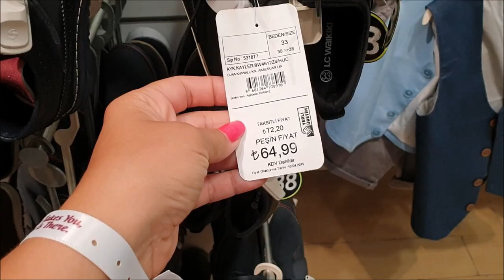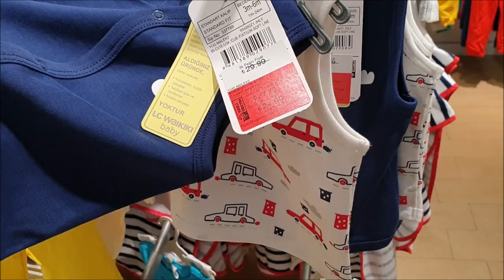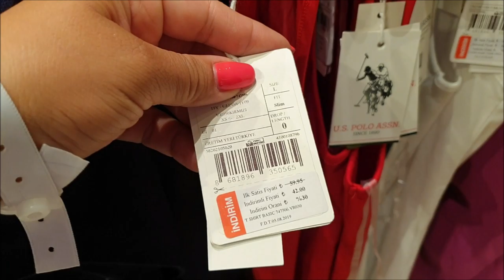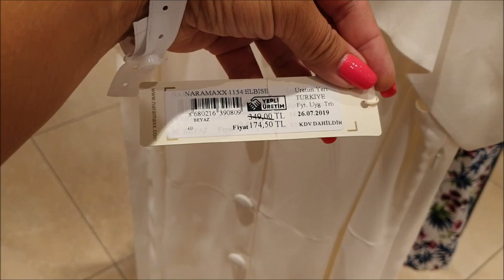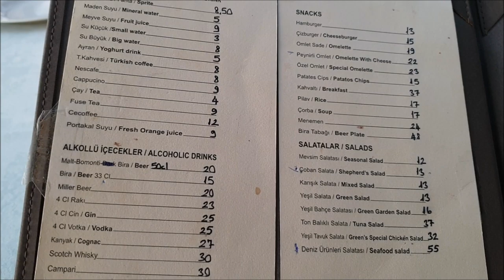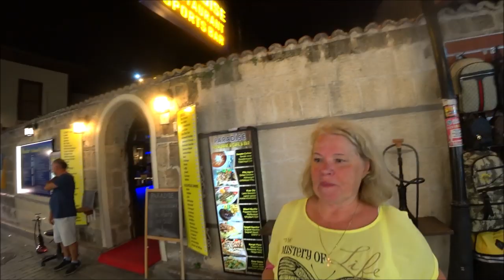Турция 2019: Марк Анталия. Мега порции в турецком кафе. Налево пойдешь - на рынок придешь!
Дорогие друзья сегодня зайдем с вами в один из крупных ТЦ Марк Анталия, а затем прогуляемся по вечерней Анталии, поужинаем в турецком кафе, в общем обычная жизнь туриста в Турции.